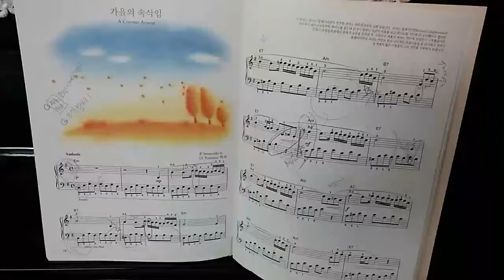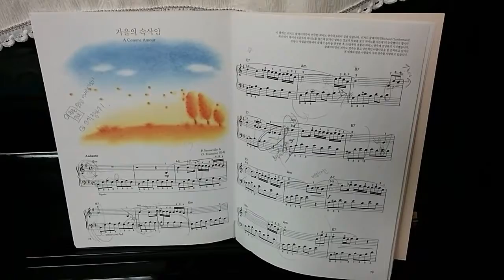가을의 속삭임 피아노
9살 주원이